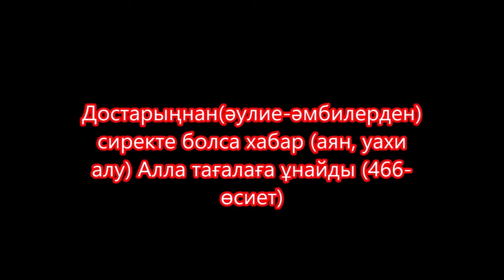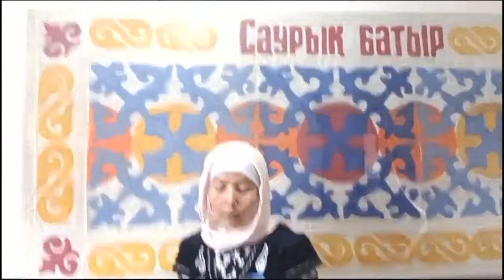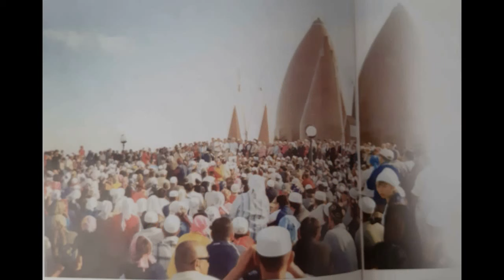Құрбан айтта сыннығметСу тасуАстан улануАрам етТеріКөз ауруКавказда апатШортанды сынМата өндіруШетел